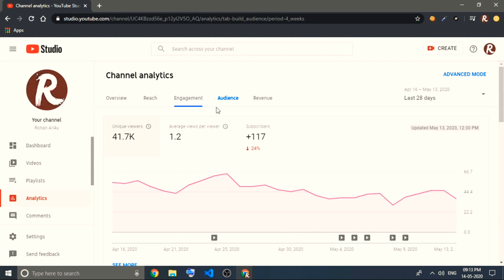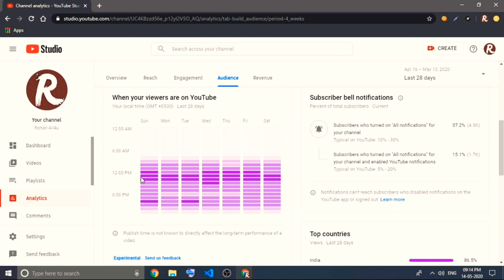Youtube New Tool | Youtube New Update | increase views on youtube videos | youtube channel booster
When your viewers are on youtube:
This is the New Feature Provided by Youtube to check when Your viewers are on youtube or use youtube and this feature provide's chart to see the information properly this chart contains day and time and highlights user that when they use.

Get to know your audience:
Use the Audience tab of YouTube Analytics to learn who is watching your videos. You can see where most of your viewers are located, what languages they speak, which age groups they’re in, and which genders are watching most. This data is based on logged-in viewers from all devices.
By default, the Audience tab will show unique viewers, average views per viewer, and subscribers. These metrics, combined, give you an idea of the size of your audience, as well as their level of engagement.

Video Starts : 0:01 to 3:46
This video contains English Subtitles for Non-Hindi people

video by @Rohan All4u

Queries Covered:
youtube tool,
youtube tool free,
youtube tool 2020,
youtube tools app,
youtube tools chrome,
youtube new tools for 2020,
youtube new upload tool,
youtube launches new tool for youtubers
youtube tools,
youtube tools hindi,
youtube tool to grow,
youtube tools tamil,
youtube tool apk,
youtube tool for views,
youtube tool extension,
youtube keyword tool alternative,
youtube tool boss,
youtube tool best of,
youtube tool boxes,
youtube tool channel,
youtube tool concerts,
ultimate growth tool youtube download,
youtube copyright match tool enabled,
youtube video editing tool,
view kaise badhaye youtube par,
youtube editing tool,
youtube tool greatest hits,
ultimate growth tool youtube,
youtube growth tools,
youtube tools to grow,
ultimate growth tool youtube free,
tool greatest hits youtube,
youtube keyword research tool hindi,
youtube tool keyword,
youtube keyword research tool,
youtube keyword search tool,
youtube keyword research tool free,
youtube free keyword tool,
youtube keyword search tool free,
youtube keyword research tool 2020,
copyright match tool youtube,
youtube channel management tool,
youtube match tool,
youtubers income,
youtubers salary,
youtubers apps,
youtubers best,
youtubers channels,
youtubers earnings,
youtubers editing,
youtubers editing app,
youtubers editing videos,
youtubers first videos,
increase view youtube,
boost youtube views,
how to get more views on youtube,how to get, subscribers on youtube fast,
how to get more views on youtube for free,
view increase youtube app,
youtube view increase malayalam,
youtube view increase in tamil,